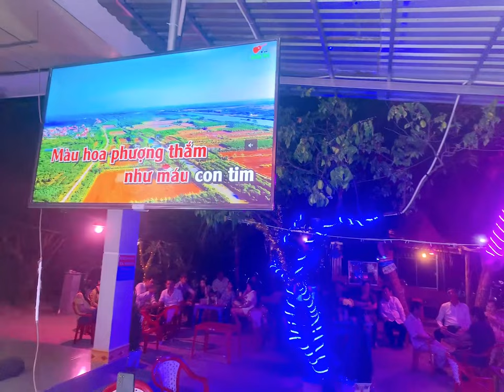NÔI BUÔN HOA PHUONG st Thanh Son ca le . Karaoke Ngoc Quan Thuc Hien 8/5/2023/